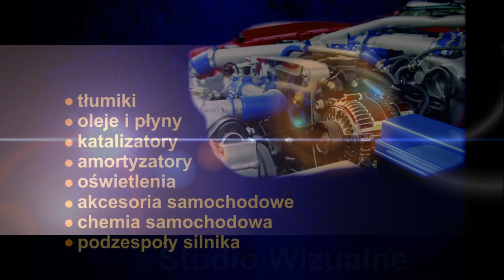Stal Mielec - Chrobry Głogów 1:4 OPRAWA KIBICÓW 3 IX 2016 r.